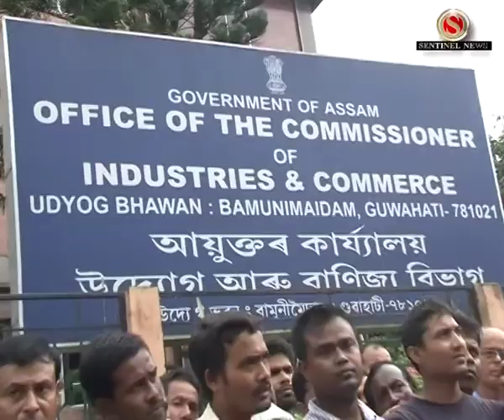Kanh Silpa k Surakxha Diyok